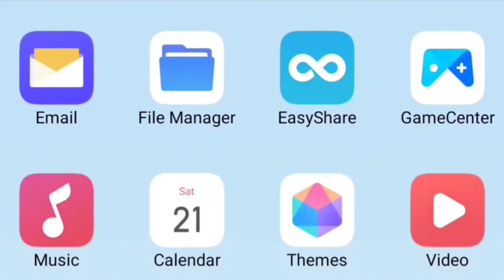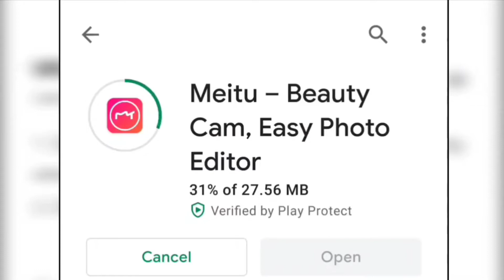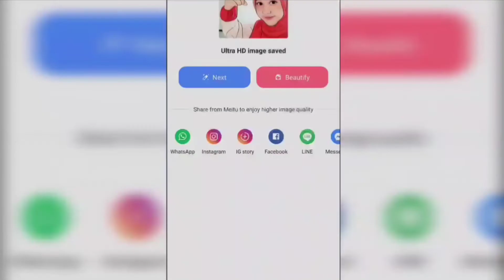Cara Edit Foto Original Menjadi Anime (Kartun)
Mungkin ini adalah cara yang sudah familiar dan orang sudah banyak tahu, Cara Edit Foto Original Menjadi Anime (Kartun) di android sangat mudah dengan bantuan aplikasi meitu.

Happy watching
kepoin channel

Berteman juga yuk sama aku di medsos 😉
FB 🔉 kepoinchannel